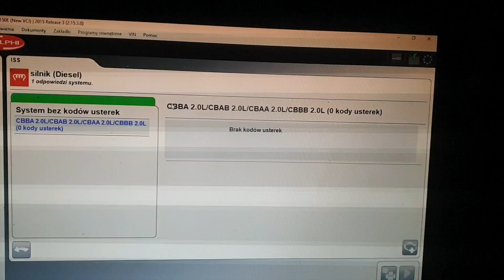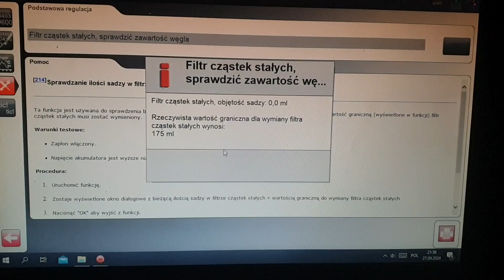JAK SPRAWDZIĆ ILOŚĆ SADZY DPF AUDI VW SKODA SEAF VAG AUTOCOM DELPHI ZAWARTOŚĆ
Rzeczywistra wartosc graniczna do wymiany filtra cząstek stałych dpf wynosi 175 mL dla silnika 2.0 TDI 140 KM 2008 rok